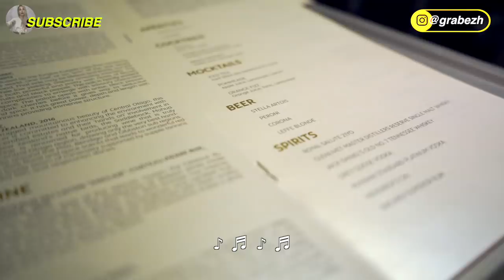FIRST CLASS EXPERIENCE - Kako izgleda letenje u prvoj klasi?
ENGLISH: Hello, everyone! I am a first class flight attendant and today I will be showing you exactly what it means to fly first class and showing you some of the most exclusive features on modern commercial carriers. This is the first time I have included captions in my videos so please let me know in the comments below if it worked for you and you were able to enjoy the content!

SRPSKI: Cao ljudi! Dobro dosli na moj kanal, @TinaGrabez . Ja radim kao stjuardesa za prvu klasu i danas cu vam pokazati sta podrazumeva leteti prvom klasom i kako izgledaju neki od najekskluzivnijih detalja u modernim putnickim avionima. Uzivajte i ne zaboravite da bacite pogled i na neke od mojih prethodnih videa!

Poslusajte moja iskustva sa assessment day-a u Beogradu, kako je sve teklo i sta treba da uradite i kako da se ponasate kako bi i vas intervju bio uspesan!

xoxo

Tina